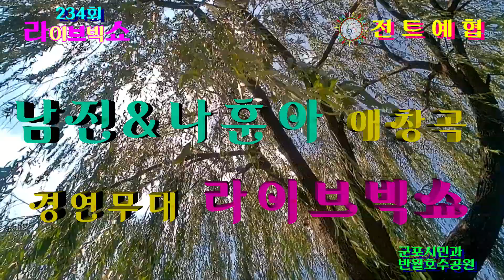가수 두경수=우정{나훈아 곡}★군포시민과함께 234회 라이브빅쇼★반월호수공원무대{사}전국트로트가수예술인협회=공연문의010 5681 5225=2024=10=11